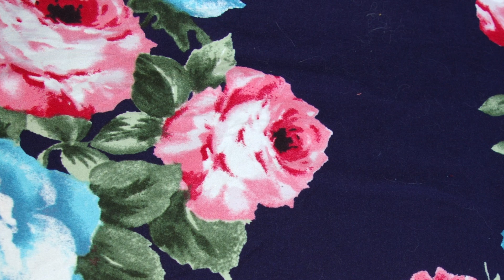$1.88 Voortman Creme Wafers at Target!